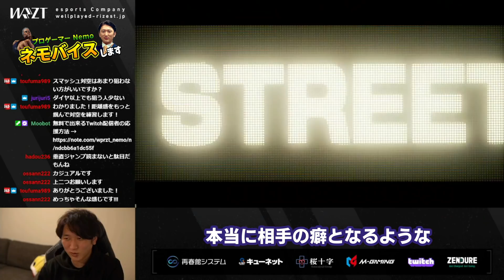Nemo Sensei Saturdays Pt.24 Facing Against Guile Sucks... I Feel You... (EN SUBS)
Next session will be on the 3/26 Sat 3:00pm JST

※休日午前中大体配信しています